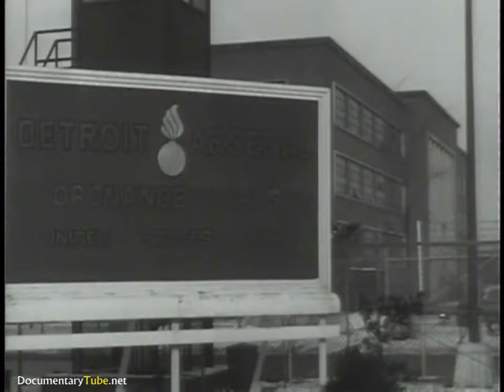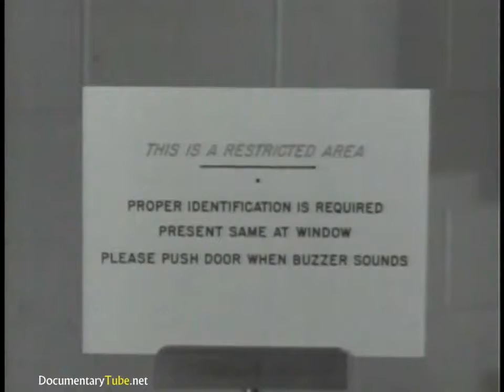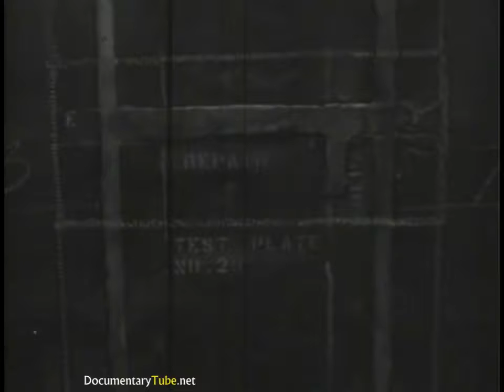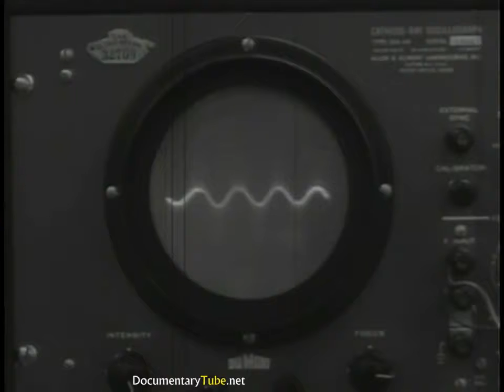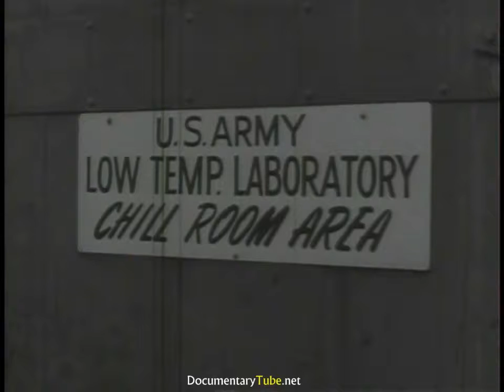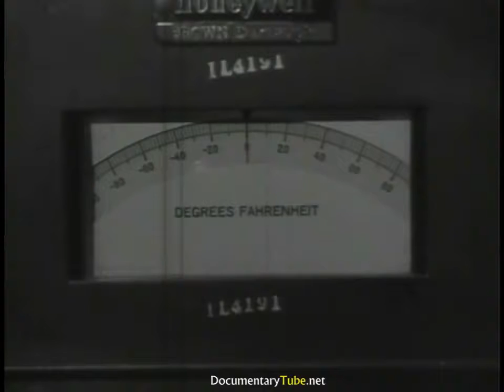TANK TACTICS: Tank Technical Design (720p)